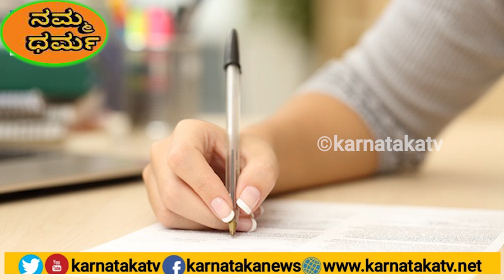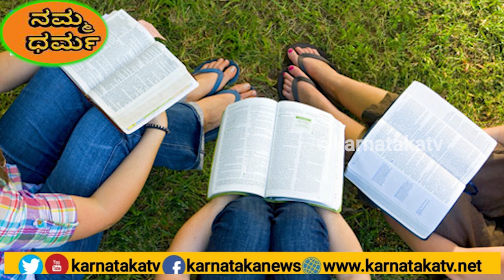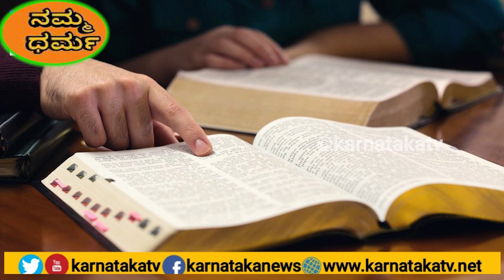DARMA ASTRO| Namma Dharma